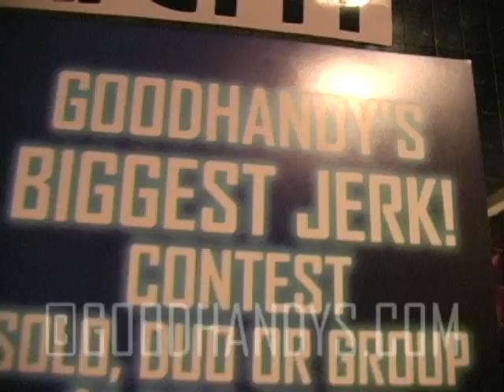The Mandy Goodhandy Show September 17, 2008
Shemale Comedian Mandy Goodhandy hosts a hilarious and smutty live porn show every Wednesday night at Goodhandy's, a Toronto Pansexual Nightclub. Following the show at Goodhandy's, there is a live porn shoot! Goodhandy's, 120 Church Street, Toronto.